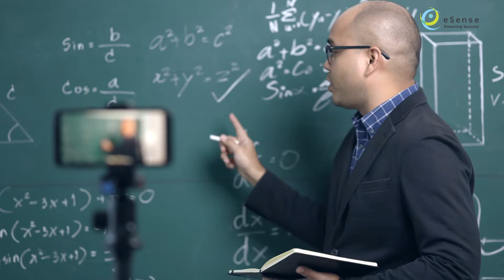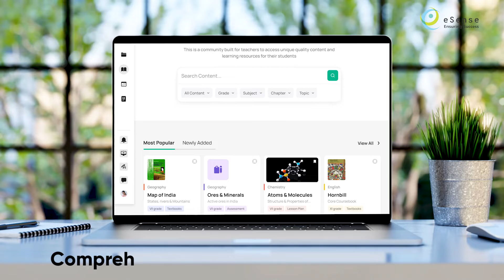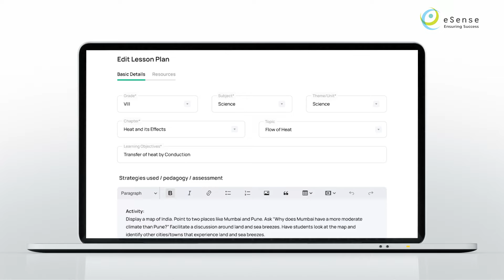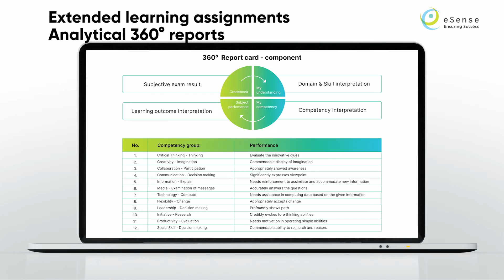Make your school a TopSchool.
Presenting TopSchool, a smart LMS system designed to make schools smart and curriculum even smarter. Hence transforming Schools into Top Schools.

TopSchool simplifies studies with an intuitive and interactive learning platform, making the curriculum engaging, convenient and compliant with NEP 2020.

It enables teachers and users to create, communicate, administer, and analyze 24x7.

The platform comes loaded with the latest lesson plans, curriculum, and a self-updating syllabus system for CBSE and engaging 2D and 3D content.

By automating the learning process, TopSchool even provides economical leverage to the educational institutions with a cost-effective way of getting content and material out to their students.